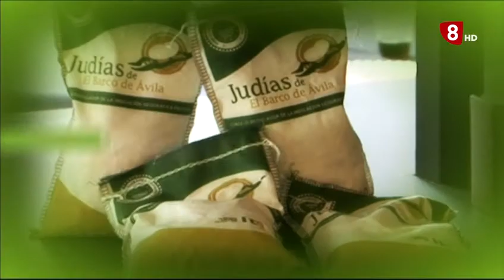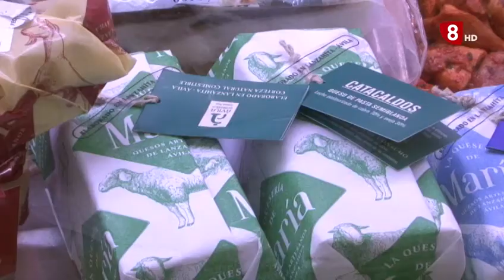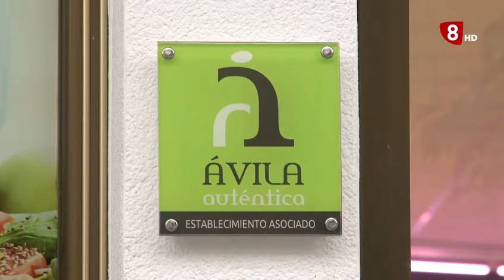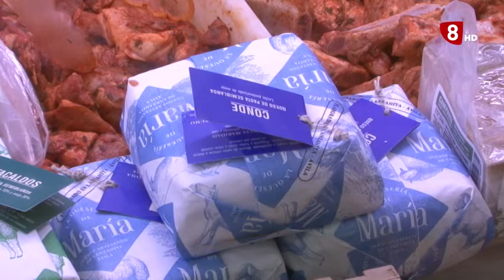AVILA AUTENTICA COVIRÁN SOTILLO 10-11-22